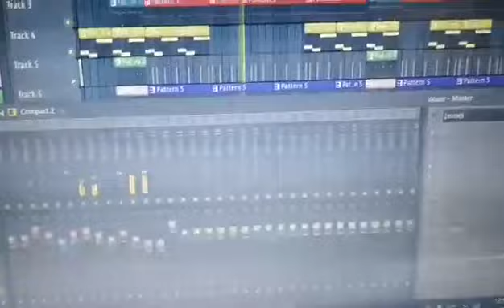Trap Type Beat prod.by: pviktor05